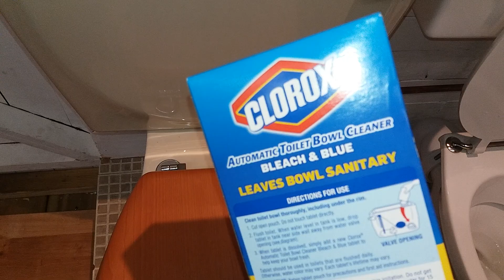the VitrA with clorox blue cistern block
here's the VitrA with one of the american clorox blue and bleach cistern blocks in the cistern,
very strong blocks these are. they make the water much bluer than our British ones.
smell very nice also.